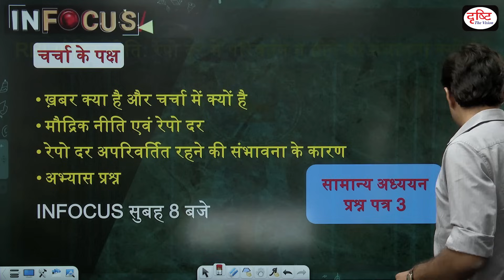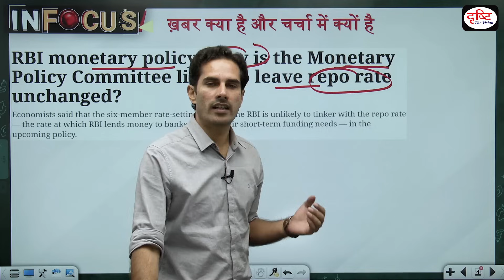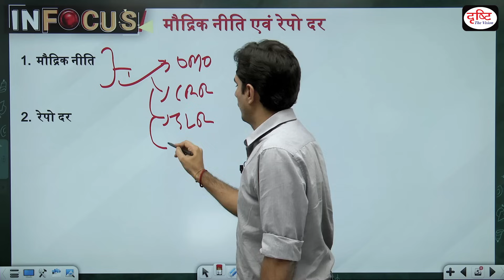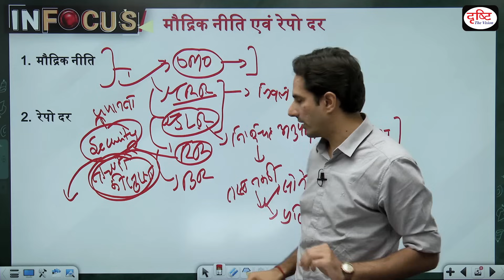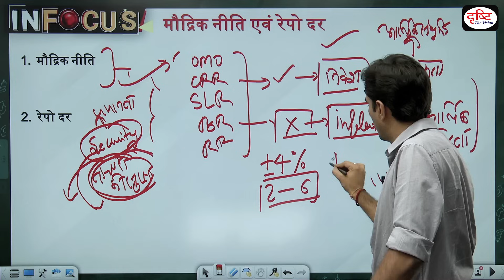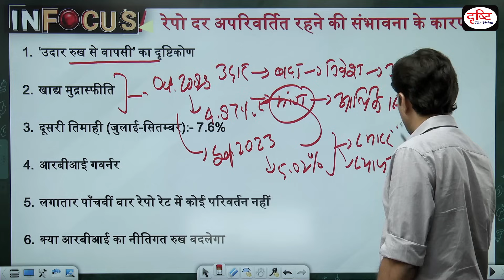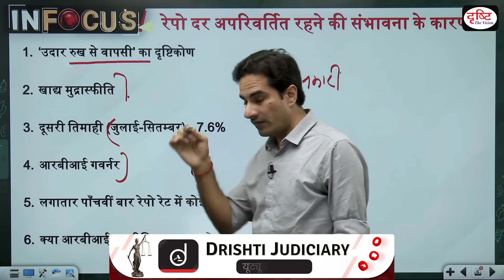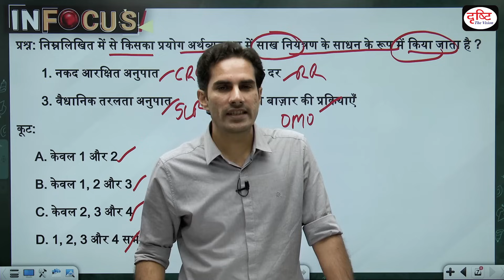RBI Monetary Policy: Why is REPO RATE likely to unchanged? | NEWS | Drishti IAS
The Monetary Policy Committee (MPC) of the Reserve Bank may keep the repo rate — its key lending rate — unchanged at 6.5 per cent in its upcoming monetary policy review scheduled from December 6-8. This may be because of rising inflationary risks, stemming from the recent spike in vegetable prices. The central bank is also expected to retain the stance of the monetary policy as ‘withdrawal of accommodation’. With better-than-expected second-quarter gross domestic product (GDP) print at 7.6 per cent, the RBI may revise upwards its FY ’24 growth estimate. What is monetary policy and how monetary policy committeee takes decision, we discussed here in detail.

1. Videos by Dr. Vikas Divyakriti

2. Concept Talk- By Dr. Vikas Divyakirti